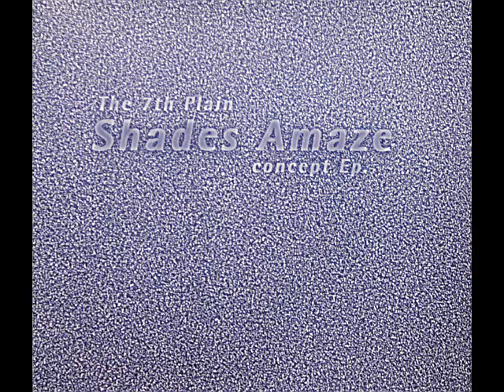Luke Slater's 7th Plain - Shades Amaze (Album Edit)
The 7th Plain - Shades Amaze Concept EP.
Label:General Production Recordings